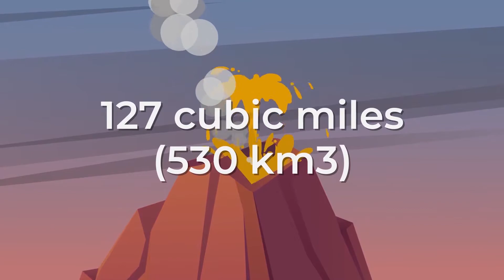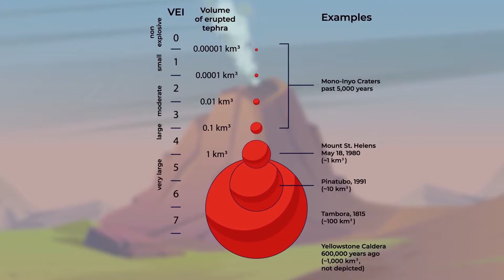This Is How the Largest Volcanic Eruption In History Happened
Did you know that volcanoes have their own rating? The world-famous Vesuvius is actually kinda average in this case. The title of world champion goes to a completely different volcano. And this character just so happened to stage the greatest eruption in history.